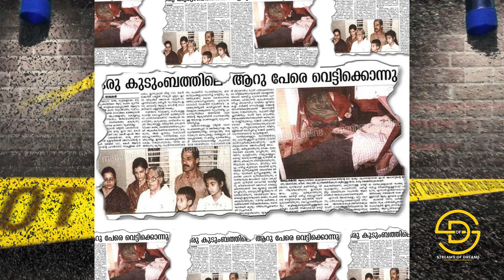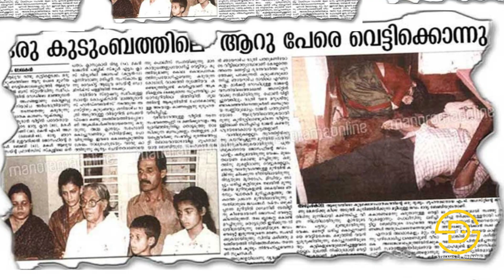Aluva Murder case | കേസിന്റെ നാൾവഴികൾ | ആലുവ കൂട്ടക്കൊല... ചോദ്യങ്ങൾ ഇനിയും ബാക്കി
ആലുവ നഗരത്തില്‍ ഒരു കുടുംബത്തിലെ ആറു പേര്‍ കൊലചെയ്യപ്പെട്ട സംഭവം കേരളത്തെ ഞെട്ടിച്ചിട്ട് 20 വര്‍ഷം കഴിഞ്ഞിരിക്കുന്നു.  2001 ല്‍ നടന്ന മാഞ്ഞൂരാന്‍ കൂട്ടക്കൊലകേസില്‍ 2006ലാണ് ഹൈക്കോടതി പ്രതിക്ക് വധശിക്ഷ വിധിച്ചത്